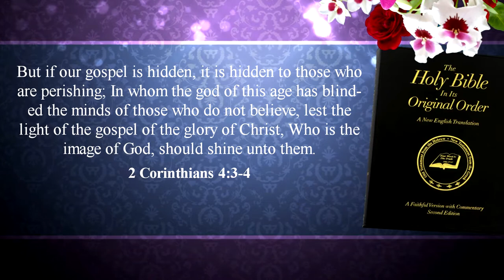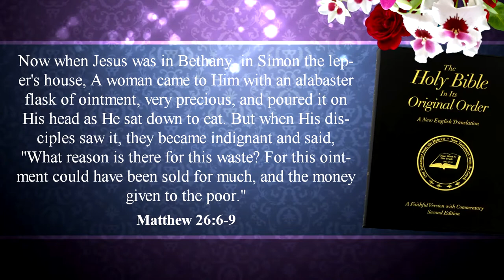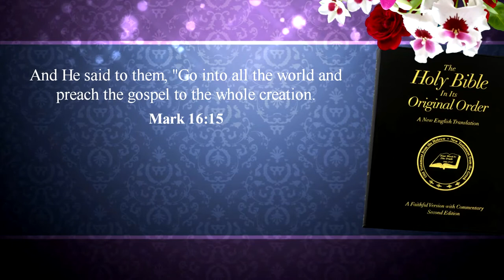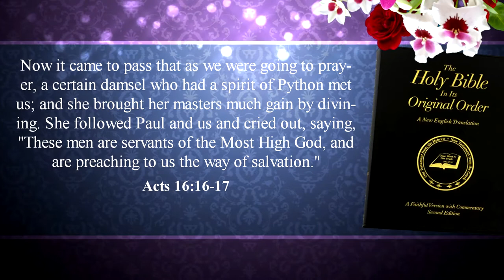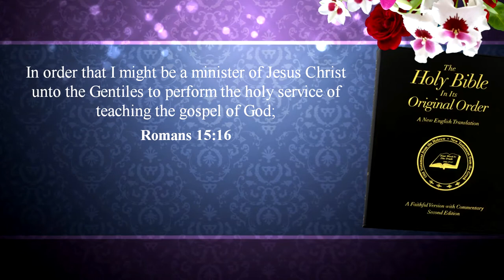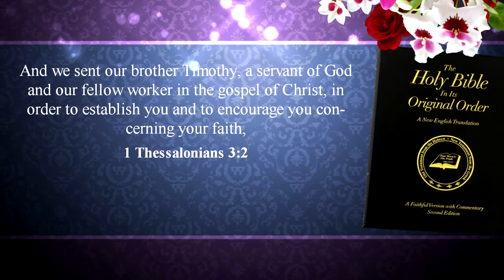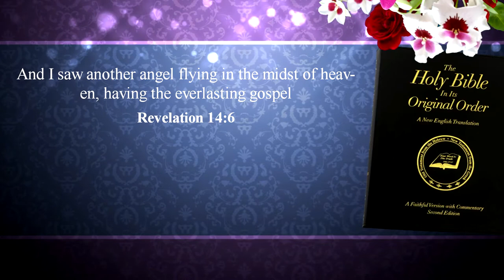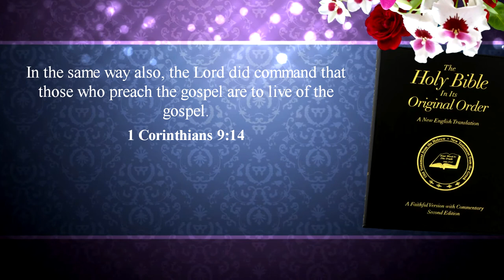The Gospel of the Kingdom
Sermon Notes:

2 Corinthians 4:3-4 – The gospel is hidden from the evil one
Revelation 12:29 – Satan the Devil has deceived the whole world

2 Corinthians 11:3-5 – False Christ preach a different gospel (prosperity now)
Galatians 1:6 – Paul calls it a different gospel or one perverted

Isaiah 61:1-3 – Jesus spoke of the gospel through Isaiah 700 years before it was fulfilled!
Matthew 9:35-38 – Jesus preached the gospel of the kingdom to the First-fruit harvest
Matthew 26:6-13 – Preparing Jesus for His burial is the gospel

Mark 1:1 – The reason there are four gospels.
Mark 16:15-17 – The 11 Apostles could now preach the Gospel to the Gentiles

Acts 16:9-17 - Must be called to preach the gospel to a certain region
Verses 31-32 - The results were Lydia, a Jailer and their households were converted

Acts 17:18 - The gospel is the resurrection

1 Peter 4:6 – The gospel was preached to those who have died

Romans 1:1 - Paul, was ordained to preach the gospel
Romans 15:16, 19-20 – Teaching the Gospel of God and the Gospel of Jesus not on another’s foundation

Proof the Gospel is Christ
Galatians 3:8 - In you (resides Christ) shall all the nations be blessed.
Verse 16 – The Seed is Christ
Luke 17:21 – The Jesus said the kingdom is amongst you

1 Thessalonians 3:2-3 – The Gospel can establish and encourage a congregation of God
Verse 6-7 – And in return the Thessalonians encouraged Paul and Timothy!

Matthew 24:14 – The gospel of the kingdom shall be proclaimed in all the world for a witness
Noah, Ezekiel 33, Two Witness and three Angels
Revelation 11:3, 7 – The Two Witnesses Testimony
Revelation 14:6-7 – Angels proclaim an everlasting Gospel

Hebrews 4:2, 6 - The reason not all that hear the Gospel are saved.
Ephesians 6:15 – The Sandals of the Gospel of Peace
Verse 18-21 - The boldness of speech making known the mystery of the gospel

1 Corinthians 9:14 – Those that preach the gospel are to live of the gospel.